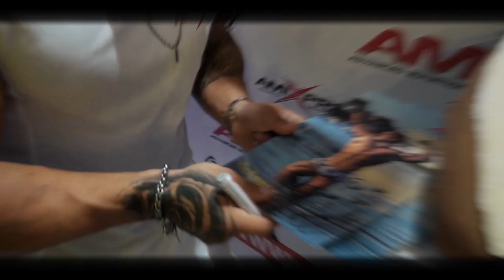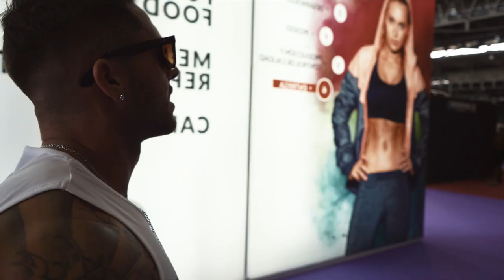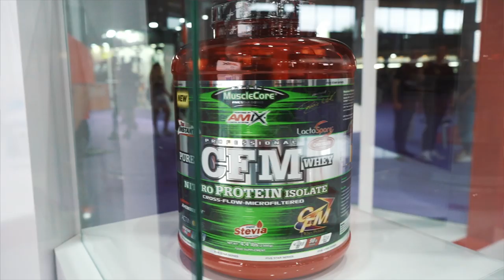ARNOLD CLASSIC EUROPE 2019 | DIA 1 | SÁBADO - Eneko DeAngelo IFBB PRO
Esta vez os traigo el video del día 1 en el Arnold Classic Europe 2019, celebrado en Barcelona